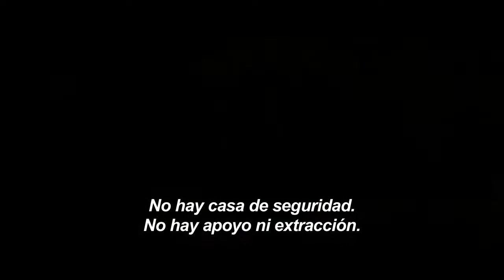Misión Imposible: Protocolo Fantasma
Estreno: 23 de Diciembre del 2011